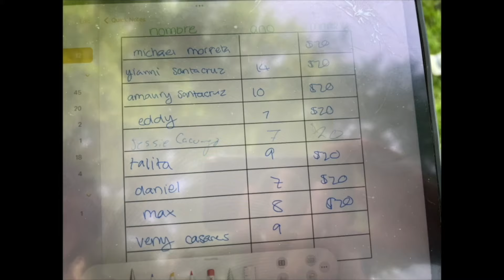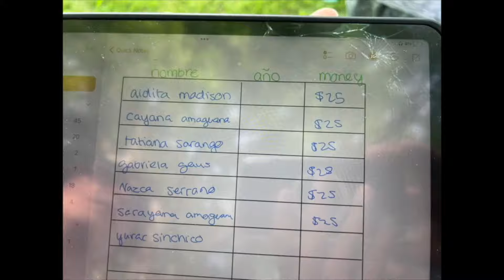2do Día resumen INTI RAYMI Chicago 2022 Ñucanchi Ñan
Fiesta tradicional INTI RAYMI, agradecimiento por la producción dadá que es un regalo del Dios… Ñucanchi Ñan en Concierto
Una festividad que se celebra cada año en comunidad en integridad en trasmitir las costumbres a las nuevas generaciones que vienes con fuerza y mantengan las costumbres que cuiden el dialecto las vestimentas la cultura en general el arte la música, deporte, nuestra gastronomía muy rica con los productos cosechados….. una fiesta en integridad para mantener viva la raza de los Quichuas Runas….. el verdadero tesoro Inca el maíz. Gracias Dios y Cuida nuestros pueblos Dios todo poderoso en el nombre de Jesús amén.